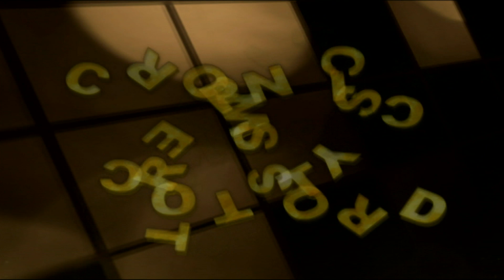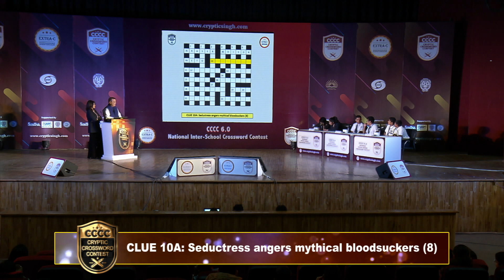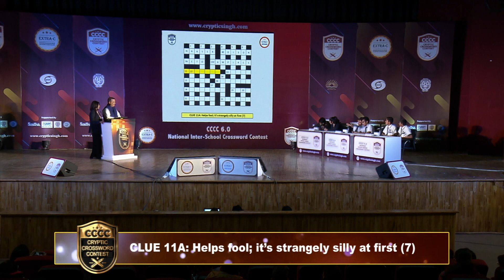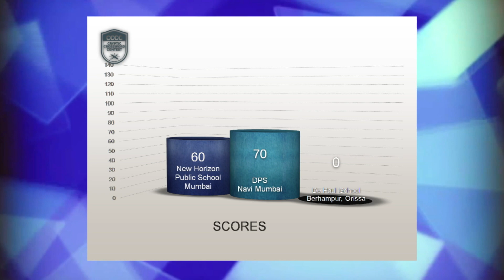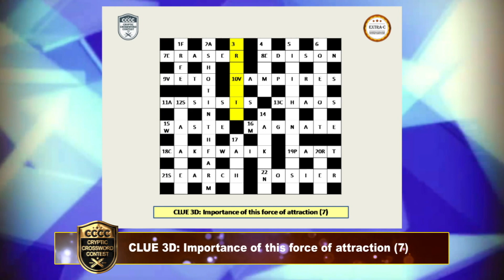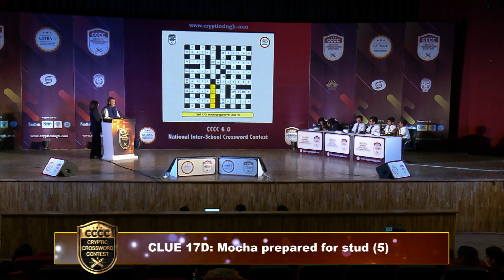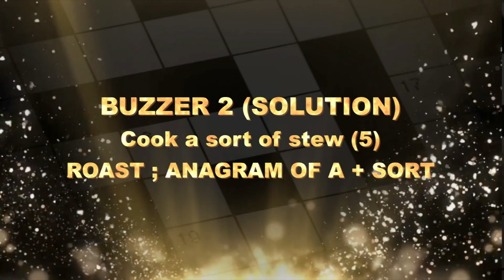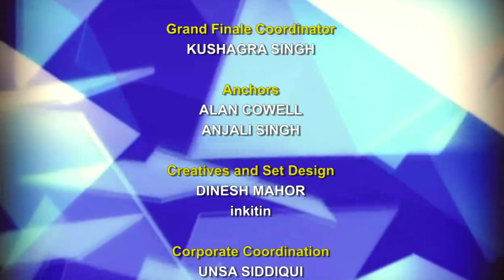Cryptic Cross Word Contest 2019 - EP #06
Cryptic Cross Word Contest 2019 - EP #06 Cryptic Cross Word Contest is an interesting show which tests the word knowledge power of the participants.

This is the first time that in India such a show is being organized.

Such competitions are attracting the attention of the viewers across the globe